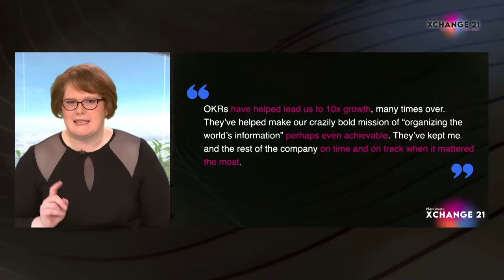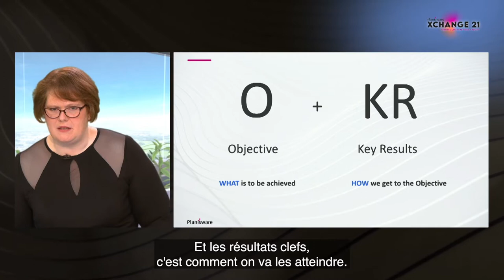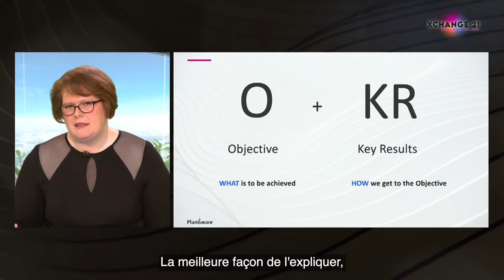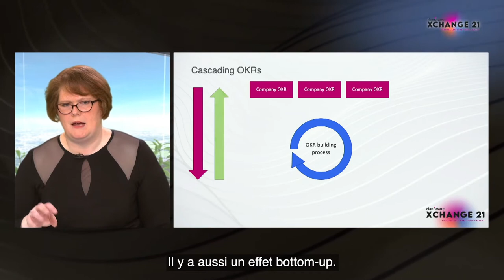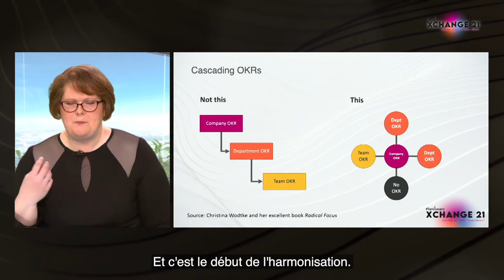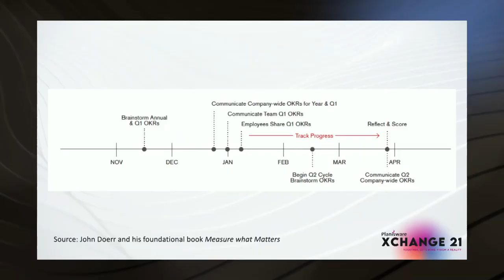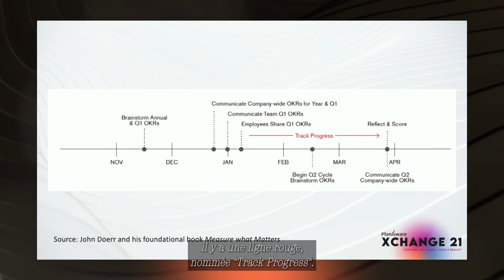A (slightly opinionated) introduction to OKRs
What are OKRs and why are there suddenly so trendy? Alexandra Grasset, the digital content director at Planisware, breaks down the key attributes of this new(ish) approach to goal setting, and why they could be the update we need in a post-Covid world.

This talk was recorded during our annual conference XChange. If you'd like to find out more about Planisware events follow this